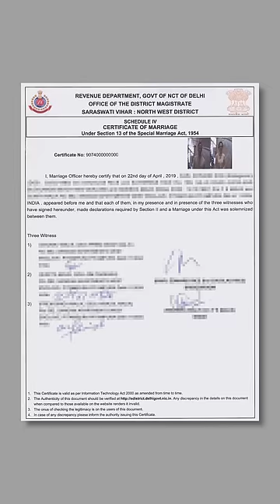Do You Have to Convert to Get Married in India? ✝🕉☪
When Manisha and I started calling lawyers to find out how to get married in India, two we contacted said that I'd have to convert and that he'd supply the priest for that service.

Another foreign friend of mine was given the same wrong advice too.

The thing is, interfaith marriages are rare in India, so most lawyers have no idea about the Special Marriage Act which allows interfaith marriage without conversion.

I was a born Catholic, although I don't follow religion anymore, I married a Hindu, and our marriage was signed off by a Muslim Government official. This is all possible in India, so don't let anyone tell you that you need to convert to any religion to get married!

All you need to do is go to your local Sub-District Magistrate office and ask them what's the process and what forms do you need to fill.

If you live in Delhi, the marriage certificate and registration process are detailed on the Government of Delhi's

Watch our wedding video and see us get married under the Special Marriage Act in Delhi, India

3) WANT TO TRAVEL TO INDIA?

4) WANT TO LEARN HINDI हिन्दी?